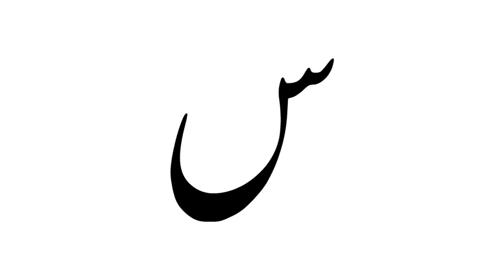How_to_Write_ س